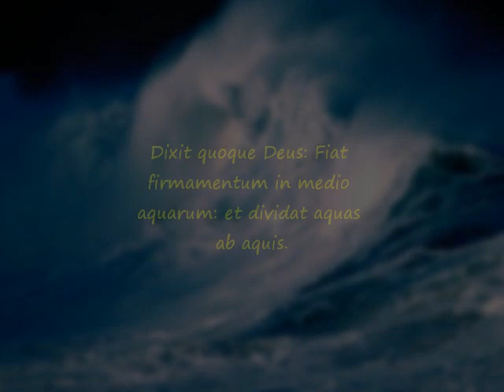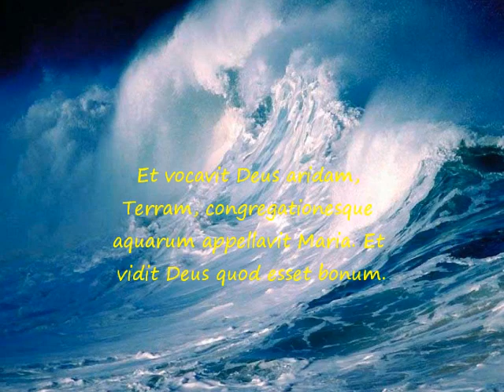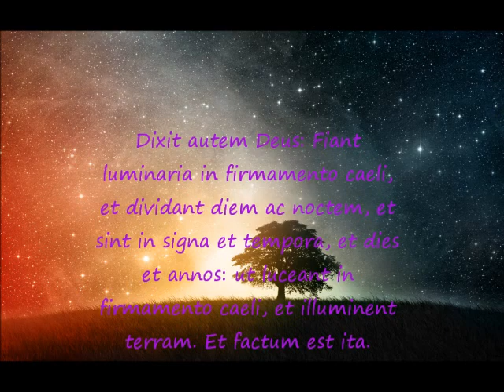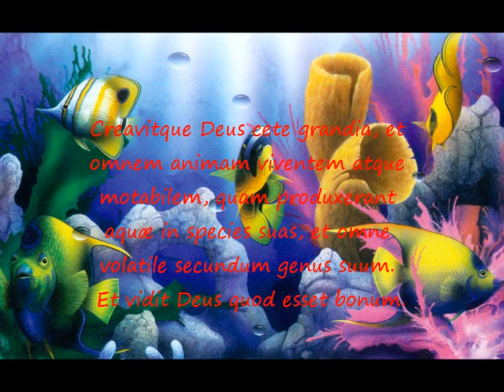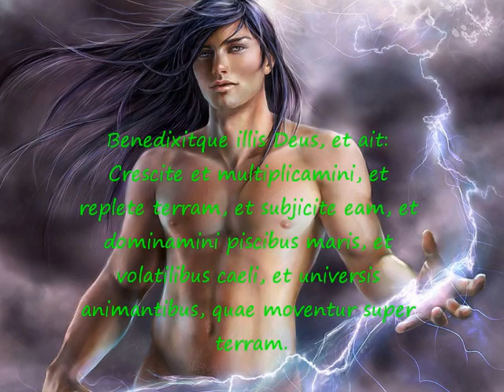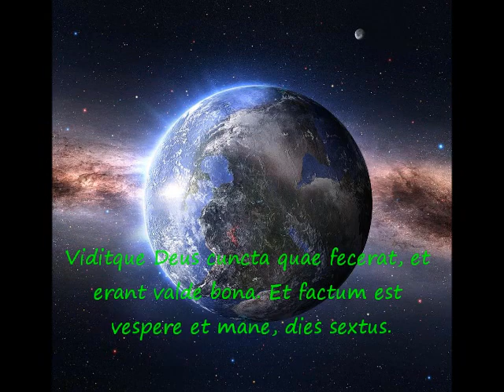Triumph of the Immaculate Heart - Genesis I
Music inspired by Genesis I.